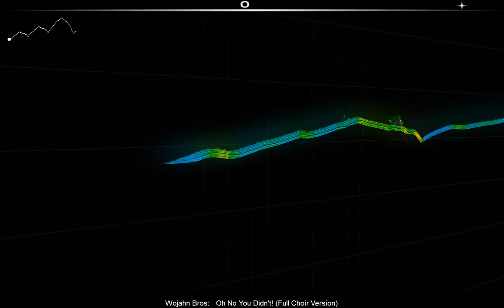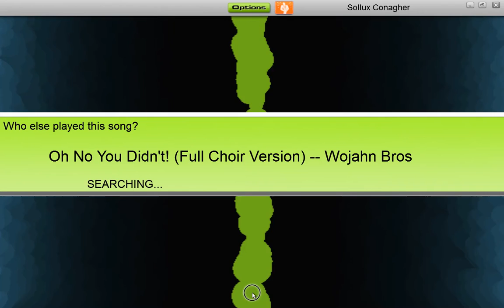[AudioSurf - Mono Pro] The Wojahn Brothers - Oh No You Didn't!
Game: AudioSurf
Author: rangersix

A special upload today, in light of certain events that have come to the Professor's attention.